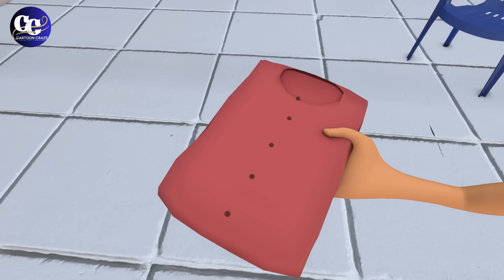DUSSEHRA KA MELA 2024 ( दशहरा का मेला 2024 ) - ( रावण दहन )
Hello guys